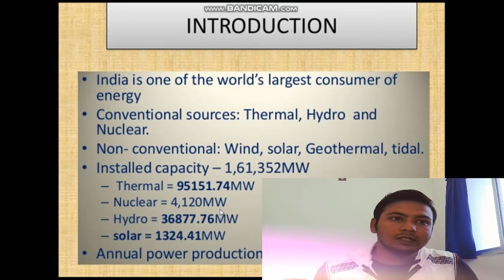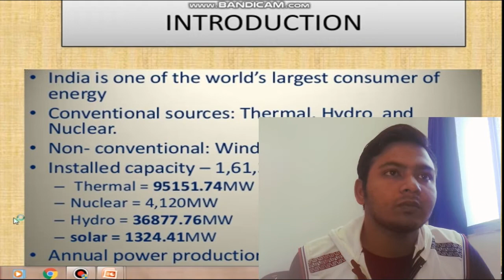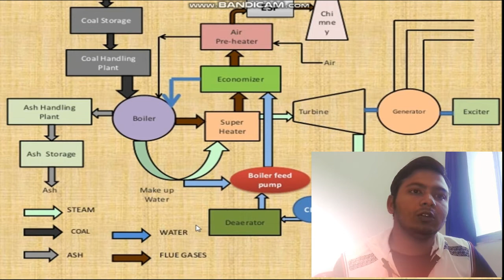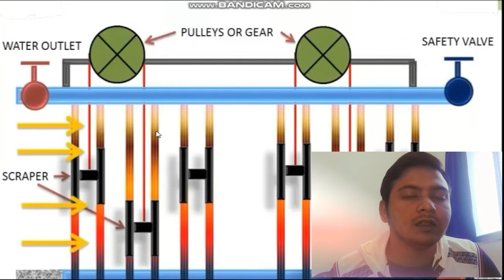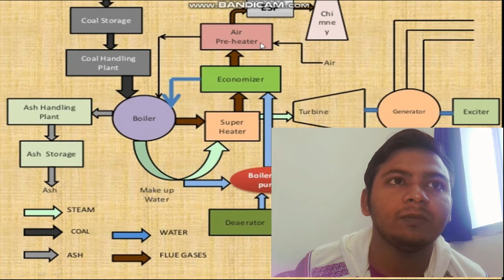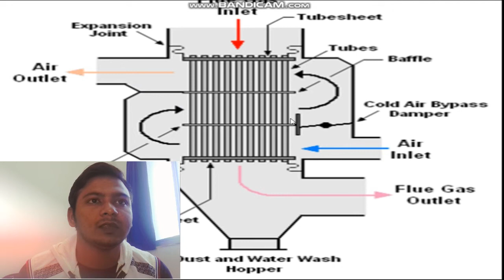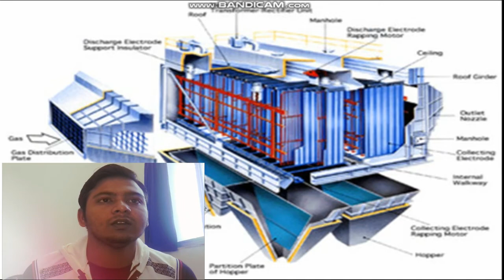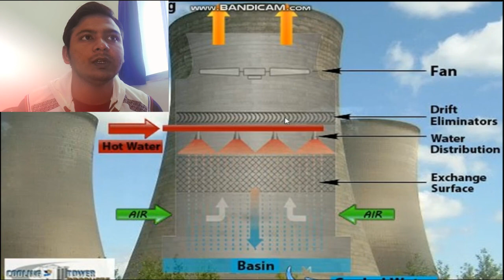INDIAN POWER GENERATION CAPACITY & POWER PLANT DEVICES. भारतीय बिजली उत्पादन क्षमता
VIDEO KSA LAHA COMMENT MA JARUR BATIEAGA.